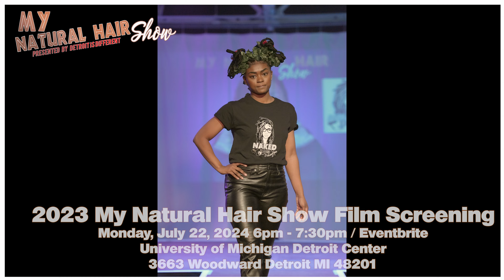My Natural Hair Show 2023 Film Screening | Mon. Jul. 22. 2024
2023 My Natural Hair Show Film Screening

Join Us for a Celebration of Natural Hair and Community!

Event: 2023 My Natural Hair Show Film Screening
Date: Monday, July 22, 2024
Location: U of M Detroit Center, 3663 Woodward Ave, Detroit, MI 48201

Detroit is Different proudly presents the film screening of the 2023 My Natural Hair Show, a vibrant and empowering event that took place in October 2023. This free community experience is designed to bring people together, celebrating natural hair and the culture that surrounds it.

Film Screening: Watch the inspiring film capturing the essence and beauty of the My Natural Hair Show.

Community Celebration: Enjoy a fun-filled evening with fellow natural hair enthusiasts and community members.

Honoring Legacy: Pay tribute to the remarkable Nefertiti Harris of Textures by Nefertiti, celebrating her contributions to the natural hair community.
Special Guests: Meet and greet with some of the top stylists featured in the film:

LaDonna
Chika
Endia
Jacky B
Lauren
Mia
Shelby
Tyra

About Detroit is Different:
This event carries forward the Detroit is Different mission: healing community through the culture of media and events. We believe in the power of storytelling and cultural expression to unite and uplift communities.

Admission: Free

Don't miss this opportunity to be part of a meaningful event that celebrates the beauty of natural hair and the strength of community. Mark your calendars and invite your friends and family for an evening of inspiration and connection.